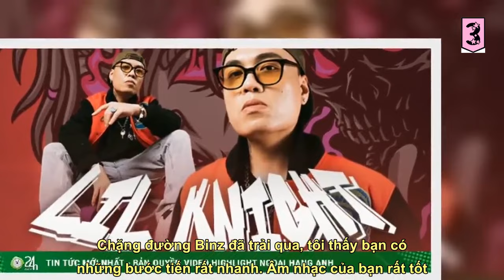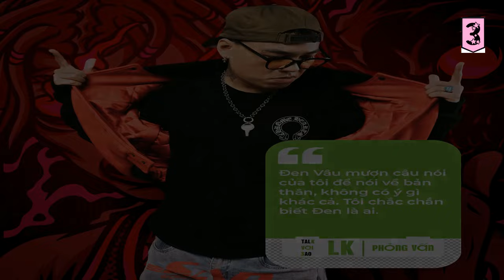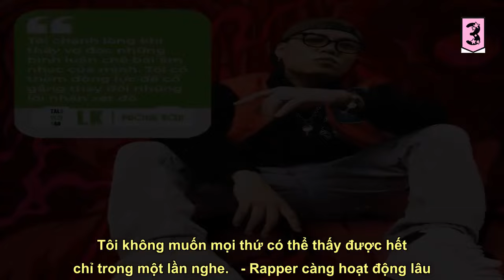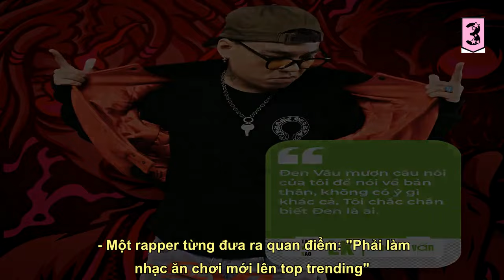Rapper LK: "Tôi chạnh lòng khi vợ đọc những bình luận chê nhạc tôi"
Rapper LK có những tâm sự lần-đầu-kể về việc tiếp tục sự nghiệp âm nhạc sau khi lấy vợ - sinh con.    “Đây có thể là album kết thúc một hành trình đầy trăn trở của tôi…”  - LK miêu tả sao về album này?  Thật sự tôi không biết mọi người thấy một LK trước đây hay một LK mới lạ. Trong album này chứa đựng tất cả những gì tôi muốn hoàn thiện ở bản thân sau 20 năm hoạt động nghệ thuật. Đó là những câu chuyện thật hoặc có thể là thật. Đến thời điểm hiện tại, tôi thấy mình đủ chín chắn và đã hoàn thiện mọi thứ trong âm nhạc để có thể làm ra một album như vậy.  Cá nhân tôi muốn giữ lại màu cũ, nhưng trước đây lại không có những công cụ âm thanh để có thể làm ra những chất liệu âm nhạc như ở album này. Với dự án này, tôi hài lòng nhất ở việc những đặt để, mong muốn của tôi đều được hoàn thành, từ những âm thanh trong beat, lyric, vocal,...       - LK mời được cả Binz và Đen Vâu vào một album. Việc "gom" họ lại có khó không?   Giới underground là như vậy. Ai cần gì, mọi người cũng sẽ hỗ trợ hết m